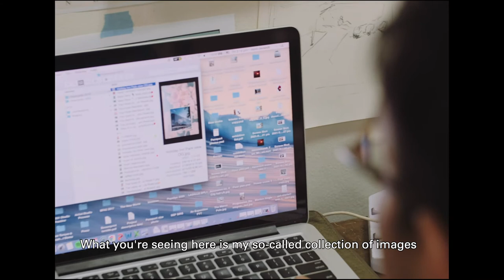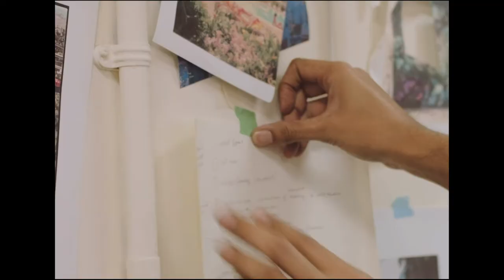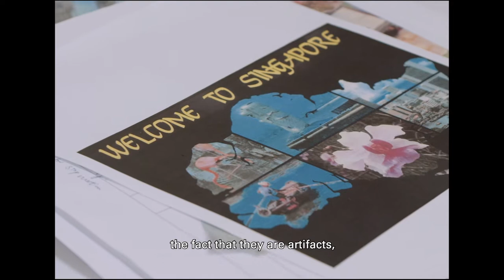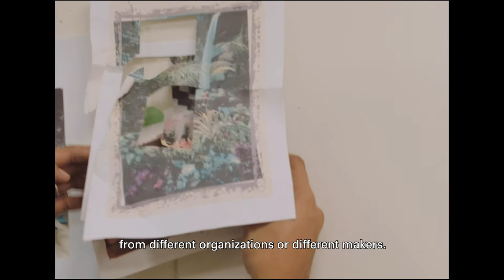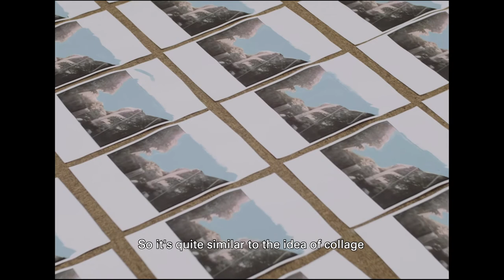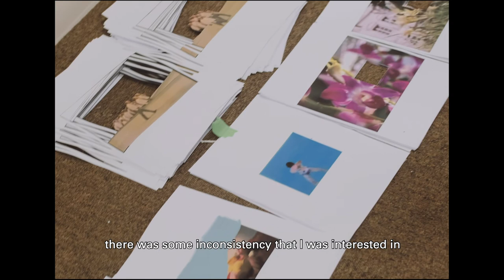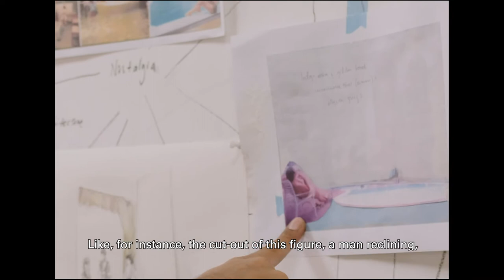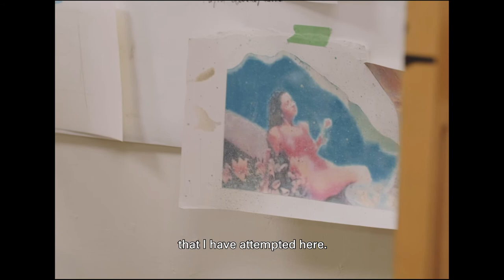[Ota Fine Arts] In The Studio: Hilmi Johandi